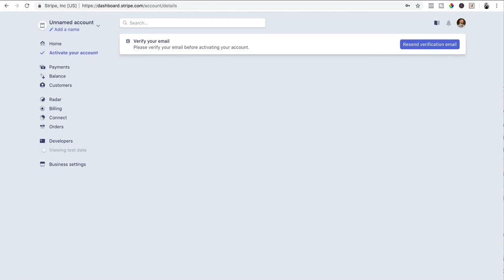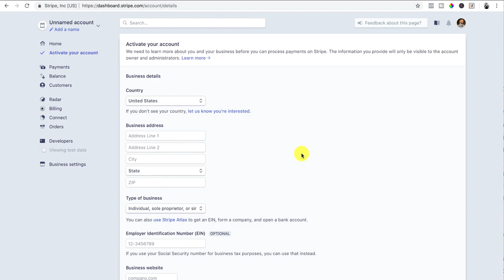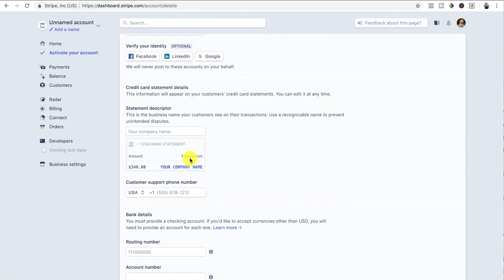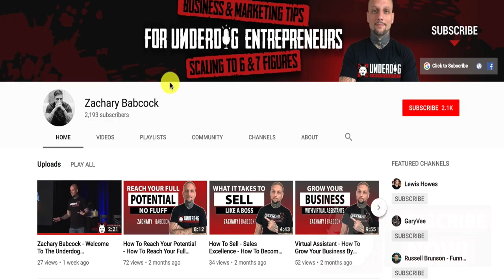How To Set Up A New Stripe Account To Accept Credit Card Payments Fast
Learn how to setup a new Stripe account to accept credit card payments fast. Setting up Stripes enables you to accept credit card payments on your website from your ideal customers.

🔝Download my FREE Growth Engine Blueprint to turbocharge your lead generation and customer acquisition

😀Get the Underdog Branding Bootcamp and blow up your personal brand